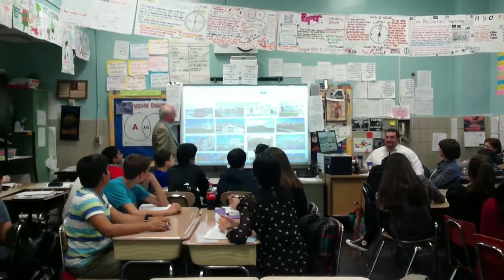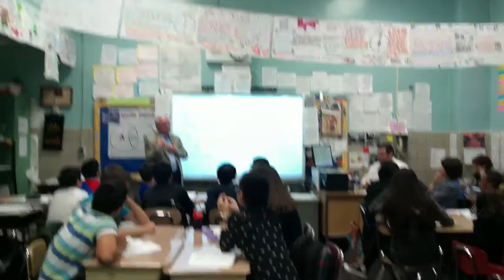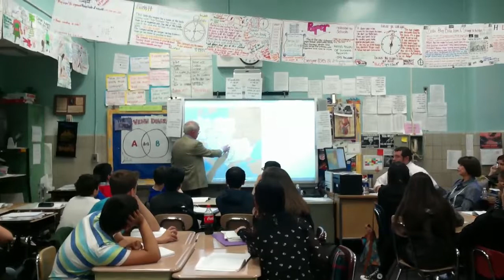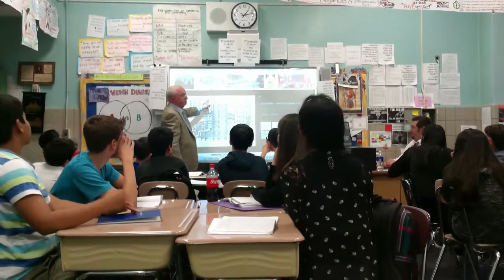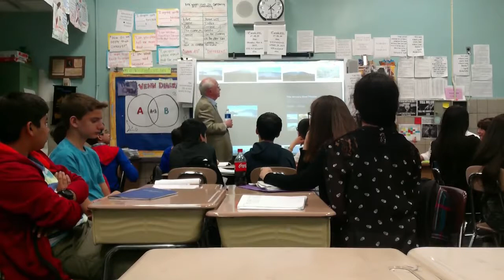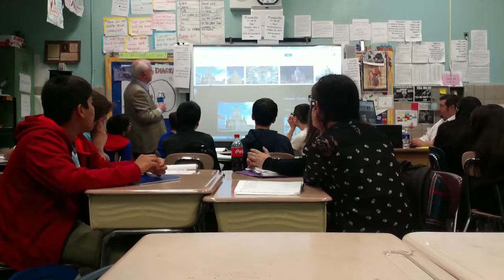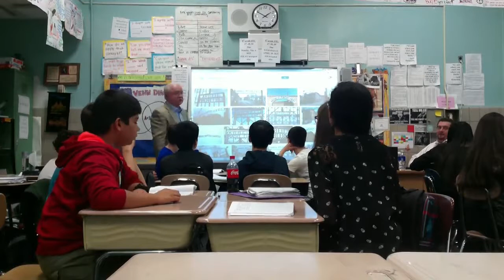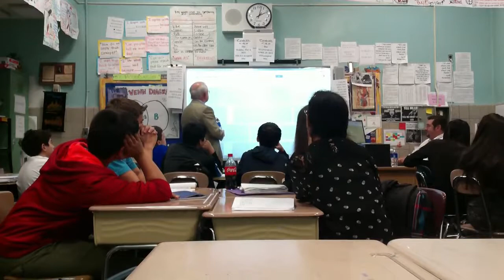Austrian WWII survivor speaks to my 8th grade American History class